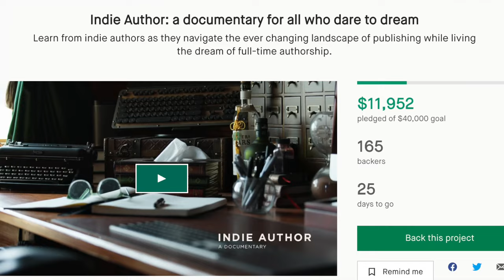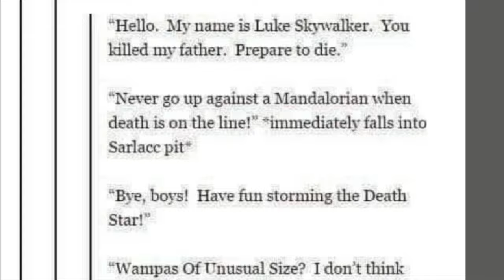Kingkiller Chronicles Special Eds. | Kickstarters Feat. Daniel Greene & Michael J. Sullivan (TSN44)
Here's the Forty Fourth installment of my not so new segment where I talk about science fiction, fantasy, horror news and whatnot. Remember this whole video contains only my opinions, nothing more.

This week we're talking the biggest news of the week feat. kickstarters for Dungeon Crawler Carl and cradle by Will Wight Kickstarter Map at $1 million, Indie Author film plus book releases and covers ... and a new segment that's never been done before (sarcasm font).

0:00 Intro
0:40 The Books
3:20 The Media
5:59 Fantasy Meme Review

Kindle deals

New Kindle Deals:
$0.99 (none)

$1.99
The Handmaid's Tale by Margaret Atwood
Stronghold (Dragon Star Book 1) by Melanie Rawn
The Avatar by Poul Anderson
The Boat of a Million Years by Poul Anderson
Dissolution: The War of the Spider Queen (The War of the Spider Queen series Book 1) by Richard Lee Byers (Forgotten Realms)
Deerskin by Robin McKinley

$2.99
Bastille vs. the Evil Librarians (Alcatraz Versus the Evil Librarians Book 6) by Brandon Sanderson and Janci Patterson
Psychlone by Greg Bear
Wool: The Graphic Novel by Hugh Howey, Jimmy Palmiotti
The Crack in Space by Philip K. Dick

$3.99
Stinger by Robert McCammon

Old Deals still active:

$0.99
The Seventh Bride by T. Kingfisher
Traitor's Blade (Greatcoats Quartet 1) by Sebastian de Castell
Tyrant's Throne (The Greatcoats Book 4) by Sebastian de Castell
The Trials of Ashmount (Tragedy of Cedain #1) by John Palladino
Cold from the North by D.W. Ross (Onyxborn Chronicle #1)

$1.99
The Best of H. P. Lovecraft
Reamde by Neal Stephenson
Lies, Inc. by Philip K. Dick
The Near Witch by V.E. Schwab
Frankenstein by Mary Shelley ($1.98, close enough!)

$2.99
The Judging Eye (The Aspect-Emperor Trilogy Book 1) by R. Scott Bakker
The White-Luck Warrior (The Aspect-Emperor Trilogy Book 2) by R. Scott Bakker
The Great Ordeal: The Aspect-Emperor: Book Three (The Aspect-Emperor Trilogy 3) by R. Scott Bakker
The Unholy Consult (The Aspect-Emperor 4) by R. Scott Bakker
The Flashlighters (Nightmareland #4) by Daniel Barnett
Traitor's Blade by Sebastian DeCastelle (Greatcoats #1)

$3.99
Elder Race by Adrian Tchaikovsky
A Natural History of Dragons (A Memoir by Lady Trent 1) by Marie Brennan
The Ember Blade by Chris Wooding
The Waking Fire (The Draconis Memoria Book 1) by Anthony Ryan
Of Blood and Fire (Bound and the Broken #1) by Ryan Cahill
Gunmetal Gods (Gunmetal Gods #1) by Zamil Akhtar
Lightblade (Lighblade Saga #1) by Zimil Akhtar

All Kindle deals above are US only, but please let me know if they are available in your country in the comments below. Sometimes they match the deal, you never know. Please know that these deals are fleeting and I have no control over them!